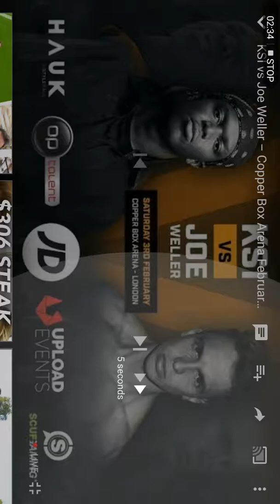KSI V JOE WELLER .5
After the fighting Thanks to our sponsors for supporting the event: Undisputed King of Trainers, JD HAUK Scuf Gaming Brought to you by OP Talent and Upload Events Fighters channels KSI Joe Weller JMX Mike Fox AnEsonGib Max Plays Uosof Ahmadi Exploring with Josh Liam & Jake Twin